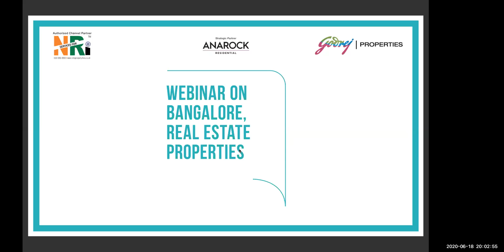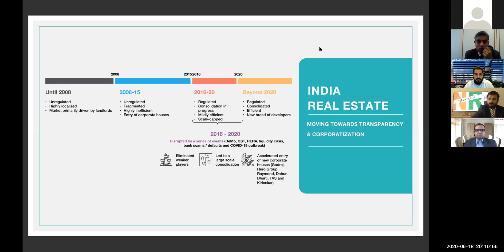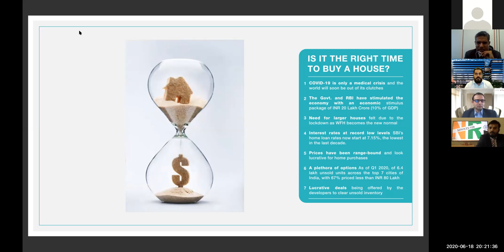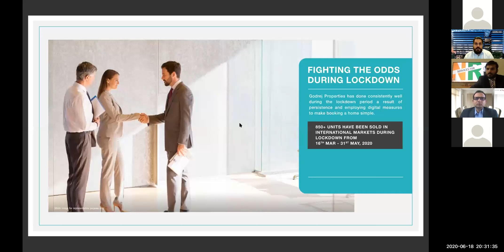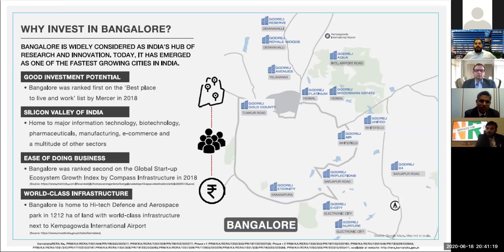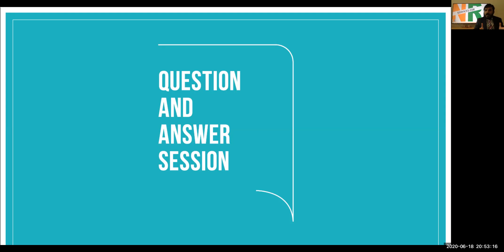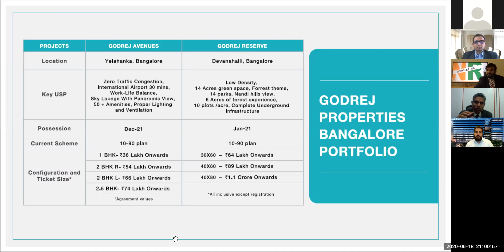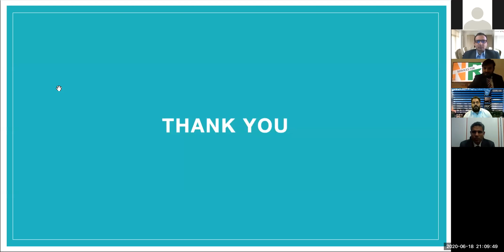Webinar on Bangalore, India Real Estate Market by Godrej Properties Ltd.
Services for NRI Ltd along with Anarock Property Consultants present exclusive NRI Investment opportunity with Godrej Real Estate for their Bengaluru Projects.

Time: 3.30 PM BST (British Summer Time)